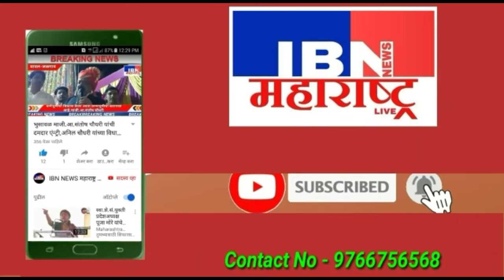😲भुसावळ-आज डोक्याला काम लावणार,गणेश सपकाळे,IBN NEWS महाराष्ट्र LIVE